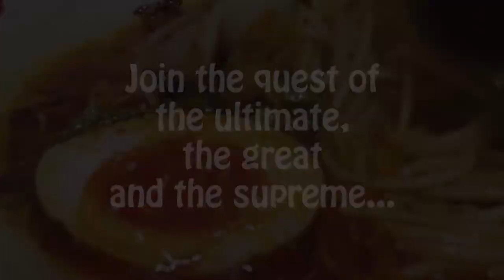Shabu-Shabu Hotpot at 1970 Grill (POV Noodle Soup Eating)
Shabu-Shabu Hotpot at 1970 Grill at Sct. Fernandez corner Tomas Morato in Quezon City, also famous for their Yakiniku and other Korean dishes.
Hee-Gup The Soup Hunter... on a quest to look, find and experience the best noodle soup in Asia.
Join us on the hunt for the best Noodles, Soup, Ramen, Soba, Mami, and more!